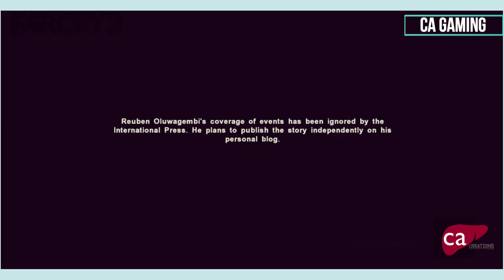Farcry All Boss Death Scenes in Far Cry Series Tuff gaming | CA creations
ʟɪᴋᴇ sʜᴀʀᴇ ᴄᴏᴍᴍᴇɴᴛs  ᴀɴᴅ ғᴇᴇᴅʙᴀᴄᴋ ᴜs        ᴛʜᴀɴᴋs ʏᴏᴜʀ ᴡᴀᴛᴄʜɪɴɢ
License